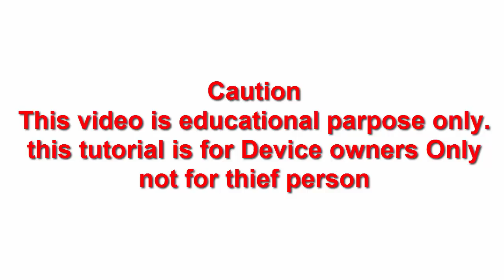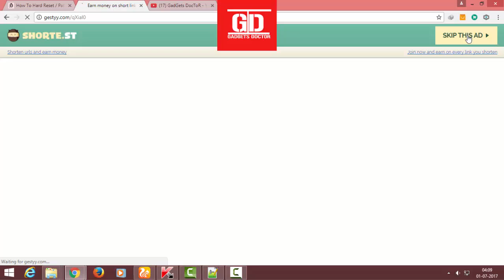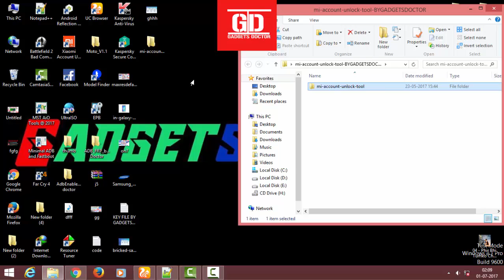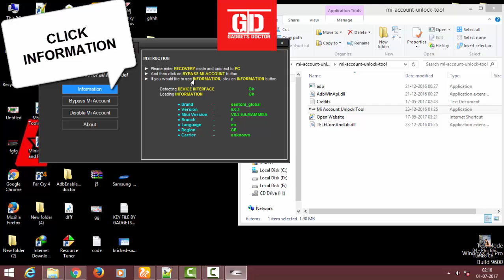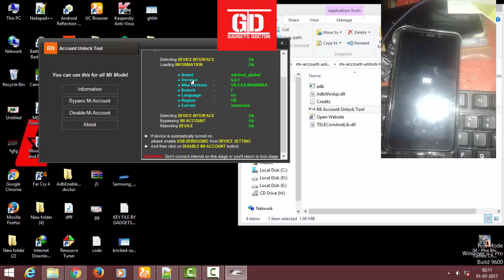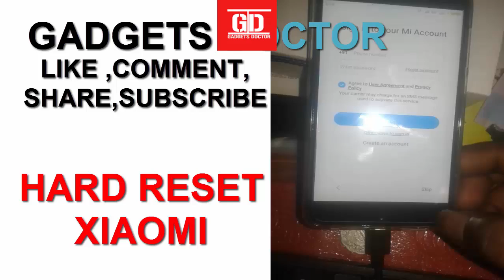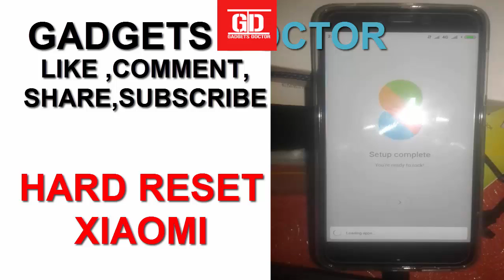How To Hard Reset /Pin /Pattern Remove On Xiaomi Redmi 4 /4X /4Prime Miui-8 /2017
Today in this video tutorial I  will show you How to HARD Reset Xiaomi
redmi 4/4X..unlock pin / pattern lock remove.

One click  hard Reset done Redmi 4 / 4X

THis Method work on all version of Xiaomi Redmi 4 /4X..2017

Features
HARD RESET or PIN / PATTERN REMOVE XIAOMI REDMI 4 4X

password is-GADGETSDOCTOR